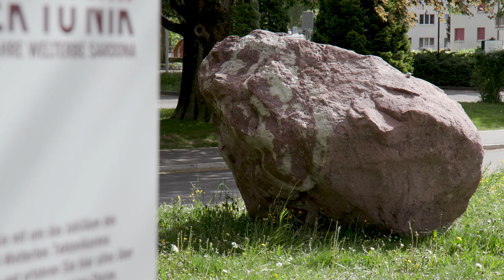Com&Com: TEKTONIK. RhB Bergün - Landquart - Bad Ragaz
TEK, TO and NIK is a new traveling sculpture by Swiss artist group Com&Com.
On occasion of the 10th anniversary of the UNESCO World heritage natural site Tectonic Arena Sardona Switzerland, three 6 - 11 tons Verrucano stones from the three cantons Glarus (TEK), St.Gallen (TO) and NIK (Grisons) are traveling traveling one year across Switzerland, visiting other UNESCO World heritage sites, such as the St.Gallen Abbey District, the old town of Berne, the Prehistoric Pile Dwellings around the Alps in Zurich and the RHB World Heritage route (Feb - April 2018). Later they stop at the biggest sculpture show in Europe in Bad Ragaz (May - Nov 2018) before returning back to nature.
filmed and edited by Thomas Rickenmann